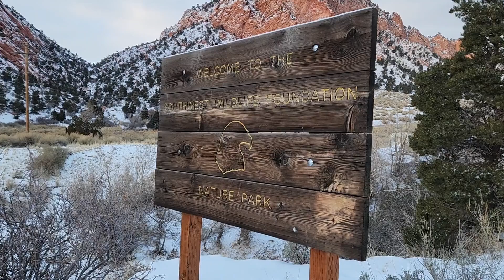What does the future hold for Cedar Canyon Nature Park?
CEDAR CITY — Coal Creek cuts through the landscape adjacent to Highway 14, where Cedar Canyon Nature Park boasts scenic beauty and a paved, meandering trail. In warmer months, it’s alive with vegetation and wildlife. Now, it’s still and peaceful under a blanket of snow.
Runners navigate from the park onto the city’s trail system. Newly engaged couples pose for photos on the bridge against a mountain backdrop. But for now, its future is uncertain.
Cedar Canyon Nature Park is for sale. Written by Alysha Lundgren.